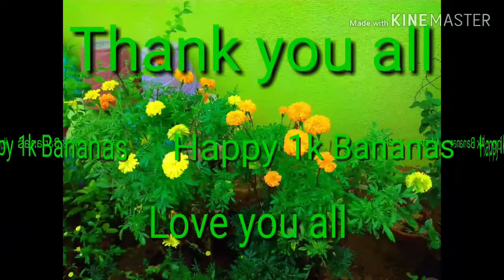THANK YOU ALL 1000+ SUBSCRIBERS LOVE YOU ALL GODBLESS EVERYONE l Mia Phil Tv